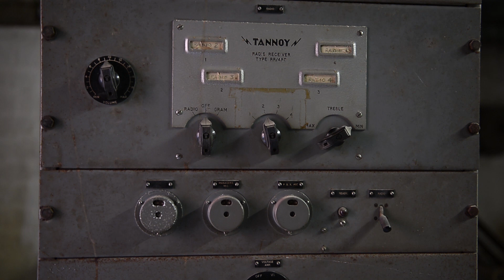DISCOVERED: Fire Station untouched for more than 60 YEARS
This remarkable video show a fire station which was left untouched for more than 60 years before it was discovered in the cellar of an old Co Op factory. The secret fire station is complete with 1920s firefighting equipment, pumps, uniforms and coiled hoses. A half-drunk bottle of lemonade and exercise programmes were also found in the cellar of the former Co Op factory in Dudley, West Mids.